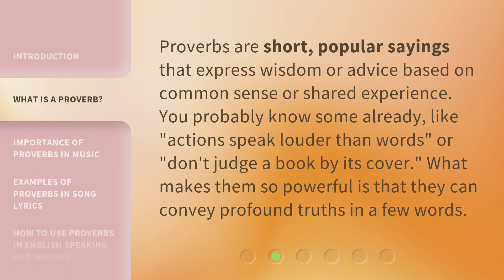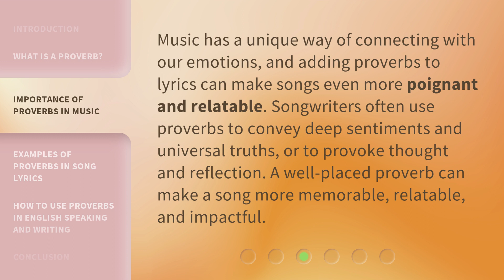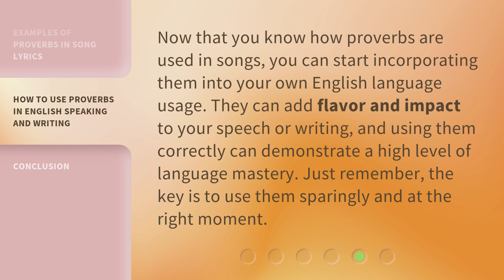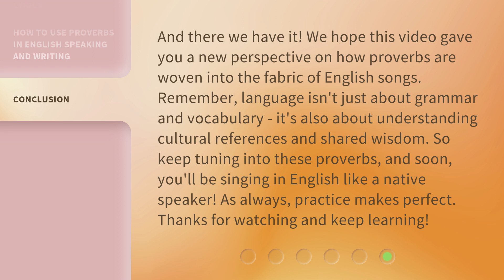Tuning into Wisdom: Unraveling Proverbs in Music and Song Lyrics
Unlocking the Power of Proverbs in Music • Discover how proverbs in music and song lyrics add depth and resonance to the lyrics, making them more relatable and impactful. Explore famous examples and learn how these time-tested nuggets of wisdom enrich English language songs.

00:00 • Introduction - Tuning into Wisdom: Unraveling Proverbs in Music and Song Lyrics
00:36 • What is a Proverb?
01:01 • Importance of Proverbs in Music
01:27 • Examples of Proverbs in Song Lyrics
02:16 • How to Use Proverbs in English Speaking and Writing